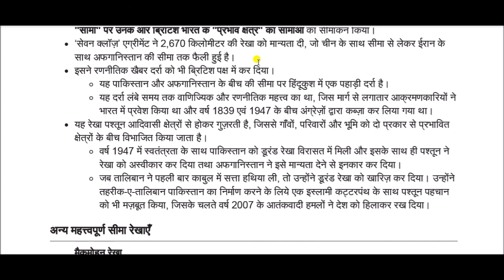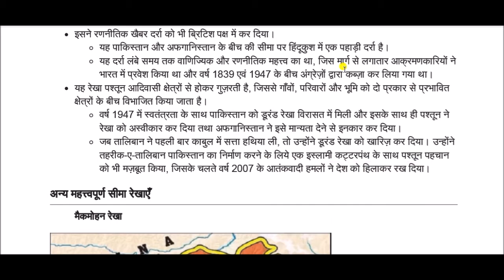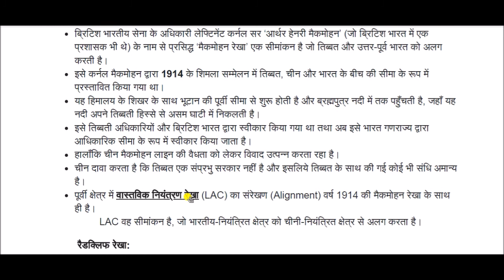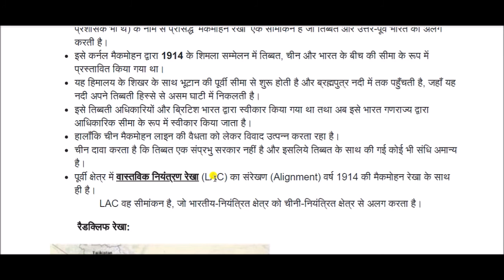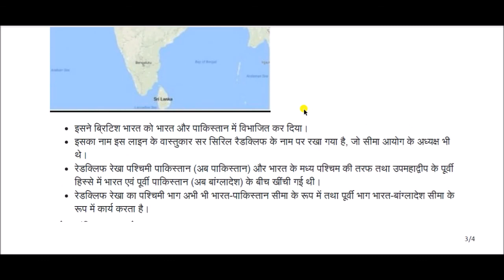मैकमोहन रेखा, डूरंड रेखा, रेडक्लिफ रेखा ( अंतराष्ट्रीय रेखा )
Durand Line, McMahon Line, Radcliffe Line for All Competitive Exams like SSC, Railway, IB, Bank, UPSC, BPSC, MPSC, PCS, etc.